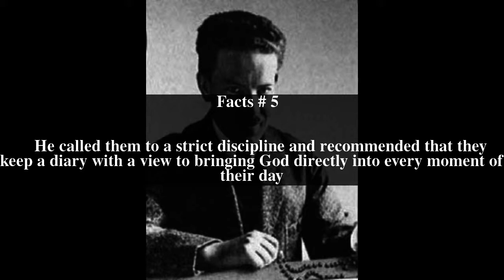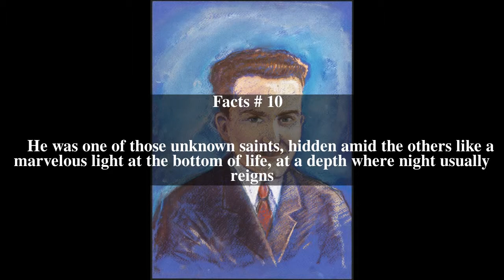Jan Tyranowski Top # 15 Facts